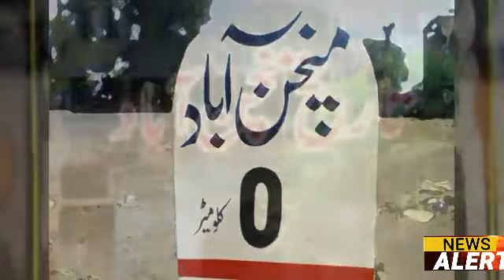Bahawalnagar History Program Episode 3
بہاولنگر کی تارہخ,پروگرام, روجھانولی,قسط  نمبر 3